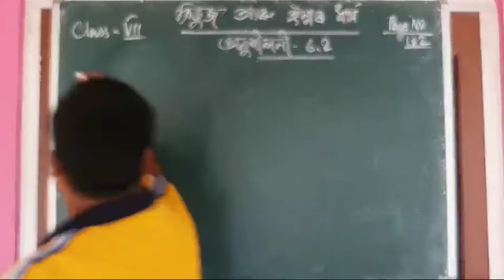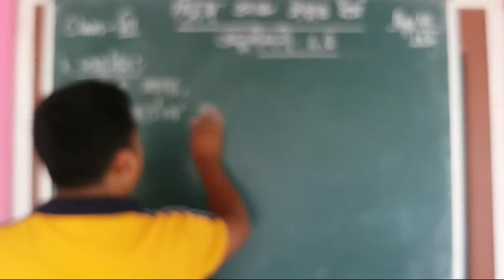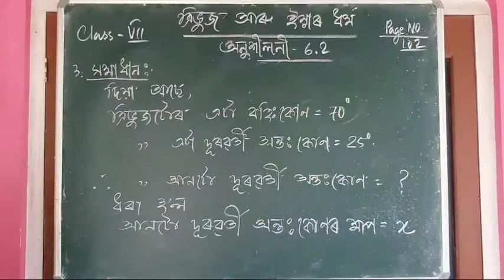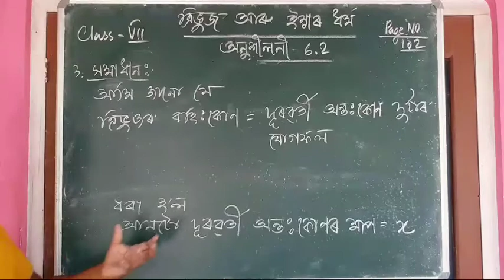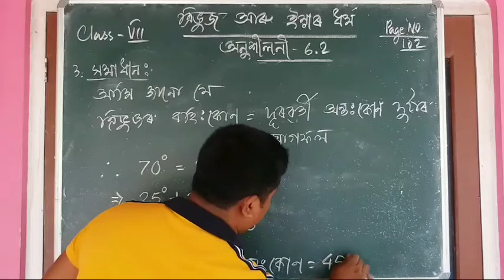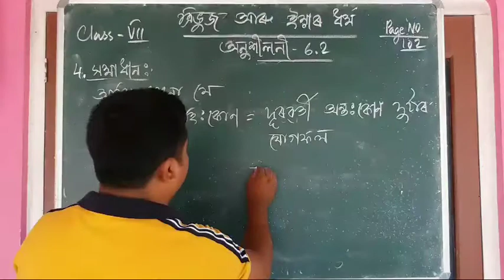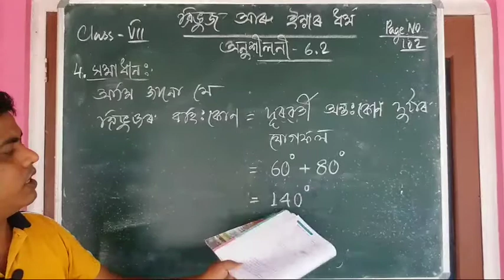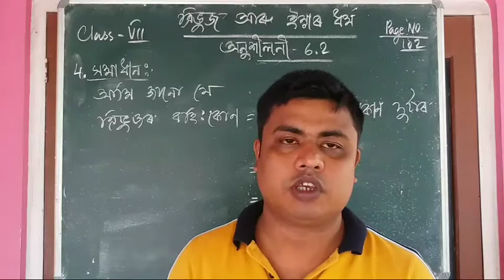Triangles and it's properties | class 7 | Ex 6.2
ত্ৰিভুজ আৰু ইয়াৰ ধৰ্ম